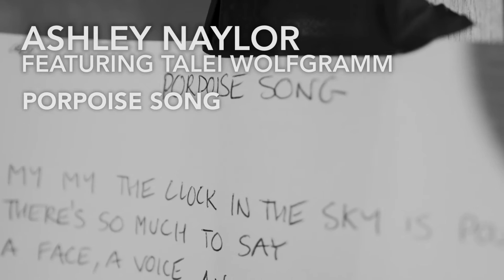Ashley Naylor (EVEN) feat. Talei Wolfgramm - 'Porpoise Song' - The Monkees Effect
Brand Partner: Mornington Peninsula Brewery
Media Partner: Music Feeds
Recorded at Furstock Studios and at a home studio.

With thanks: David Roy Williams, Capgun Kids

Producer: Larissa-jane Ryan
Video: Peter Hume